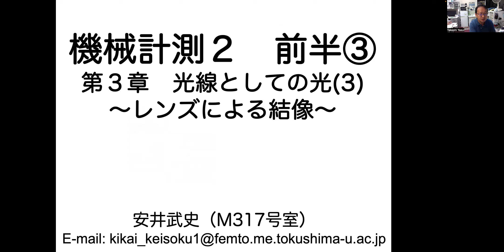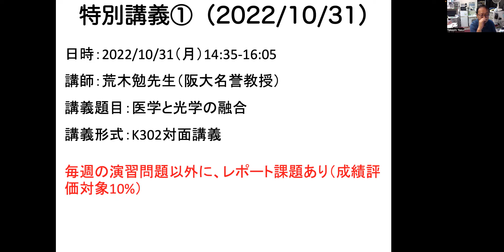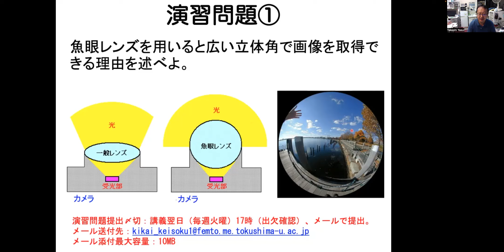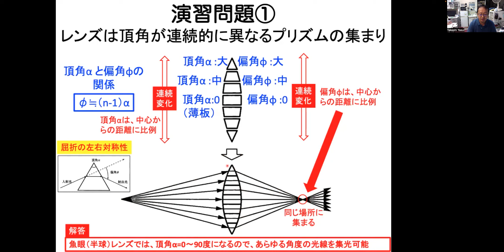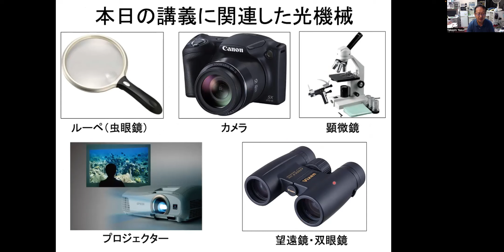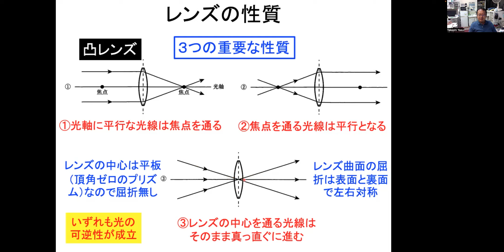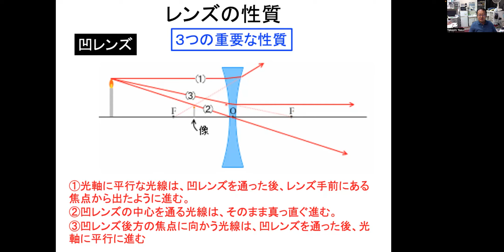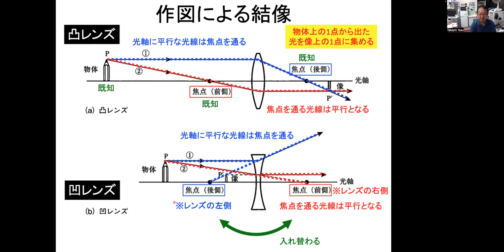機械計測２ 前半③（2024/11/7）